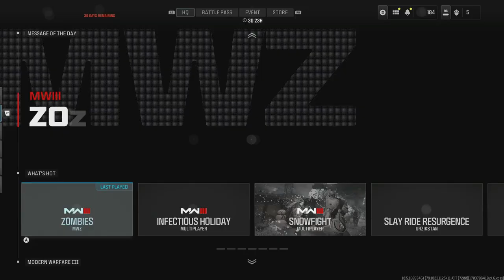Road to Full MW3 Zombie Mastery Episode 89 Bruen MK9 & holger 26 Zircon Scale